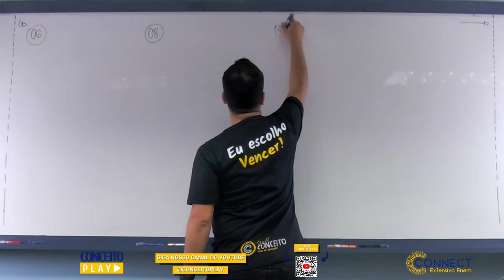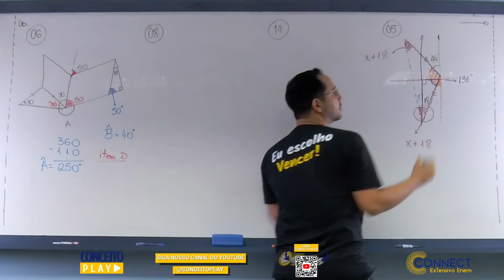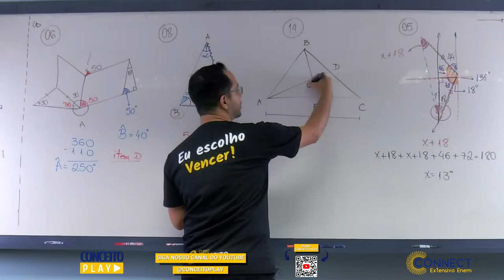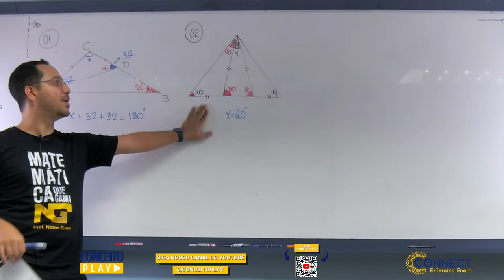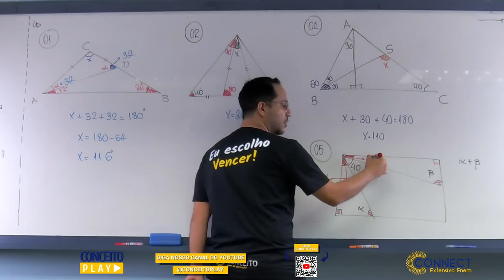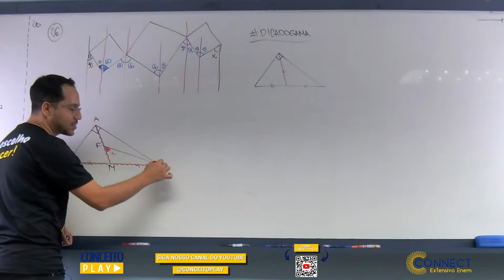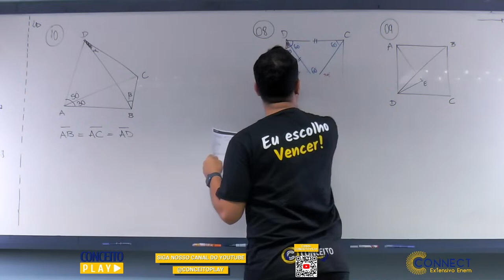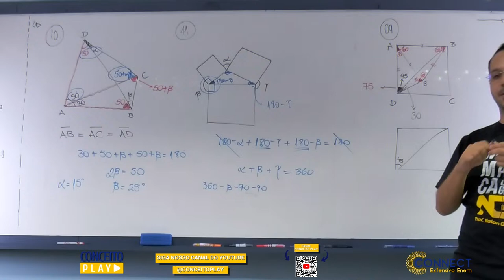Prof.º Natã Gama - (Matemática ll)